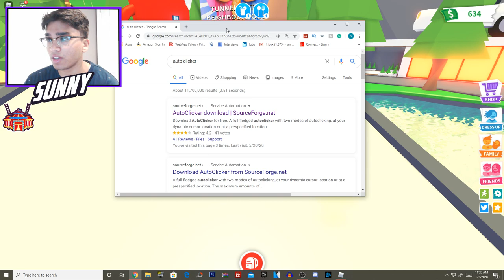"SECRET UNLIMITED MONEY HACK IN ADOPT ME!!" Adopt Me Free Infinite Money Glitch June 2020 (Roblox)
WE HAVE DISCOVERED THE KING MONKEY, NINJA MONKEY, BUSINESS MONKEY AND CIRCUS MONKEY SO FAR IN ADOPT ME!

🎪 Monkey Fairground! 🎪
🙈 6 New Monkey pets! 🙉
🎁 Monkey Boxes include Monkeys, unique Monkey Items, and fairground themed toys & transport!
💼🐵 Exchange 3 of the same Monkey Item and a Monkey for a special Monkey variant!

🦄Adopt pets, design your home, try on something new, explore Adoption Island, and much more! 🦄

Don't transfer money or items outside of the trading menu or you may get scammed! We can't protect you if something happens.

"HACKS TO GET SUPER RICH FAST IN ADOPT ME!!" Adopt Me FREE UNLIMITED MONEY GLITCH May 2020 (Roblox)

"HACKS TO DUPLICATE ANY PETS IN ADOPT ME!!" Adopt Me MAKE MEGA NEONS FAST GLITCH MAY 2020 (Roblox)

"TRIGGER SOMEONE'S DECLINE BUTTON HACK IN ADOPT ME!" Adopt Me TRADING HACK WORKING MAY 2020 (Roblox)

"UNLIMITED FLY AND RIDE POTIONS HACK IN ADOPT ME!!" Adopt Me FREE POTIONS GLITCH MAY 2020 (Roblox)

"FREE LEGENDARY PETS HACK IN ADOPT ME 2020!" Adopt Me HOW TO GET FREE PETS WORKING MAY 2020 (Roblox)

"SECRET NEW UNLIMITED MONEY HACK IN ADOPT ME!" Adopt Me Free Infinite Money Glitch May 2020 (Roblox)

"ALL CODES AND HACKS FOR ADOPT ME 2020!" Adopt Me FREE LEGENDARY PET/BUCKS WORKING MAY 2020 (Roblox)

"SECRET HACKS & GLITCHES IN ADOPT ME 2020!!" Adopt Me SECRETS WORKING Plus FREE FLY POTIONS (Roblox)

"HACKS TO ALWAYS HATCH A LEGENDARY PET IN ADOPT ME!" Adopt Me WORKING HACK /GLITCH MAY 2020 (Roblox)

"HOW TO GET FREE RIDE POTIONS IN ADOPT ME NO ROBUX!!" Adopt Me WORKING 100% HACK MAY 2020 (Roblox)

"HOW TO DUPLICATE PETS IN ADOPT ME HACK!!" NEW FREE PET DUPLICATION GLITCH WORKING MAY 2020 (Roblox)

"HOW TO GET FREE PETS IN ADOPT ME HACK!" Adopt Me FREE LEGENDARY PETS HACK WORKING May 2020 (Roblox)

"FASTEST WAY TO MAKE MILLIONS OF BUCKS IN ADOPT ME!" Adopt Me MAKE RICH MONEY FAST May 2020 (Roblox)

"HOW TO GET FREE FLY POTIONS IN ADOPT ME NO ROBUX!"

OTHER COOL ROBLOX ADOPT ME YOUTUBERS